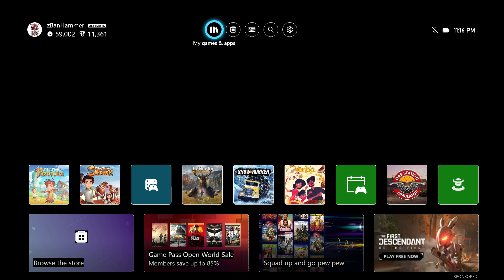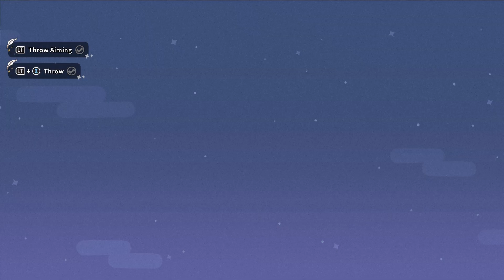My Time at Sandrock | XSX | Full Solo Playthrough No Commentary | Part 01